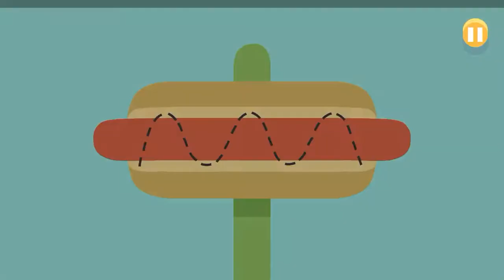Dumb Ways to Die pt.2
This is a very fun app to play so go download it!!!